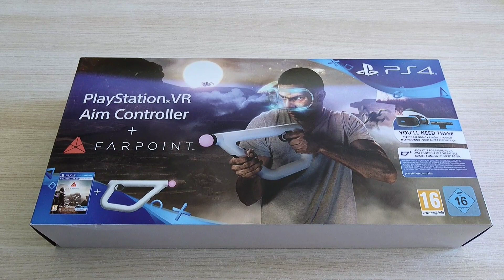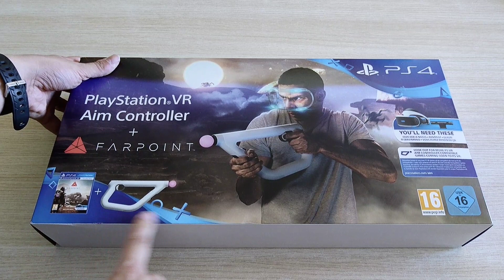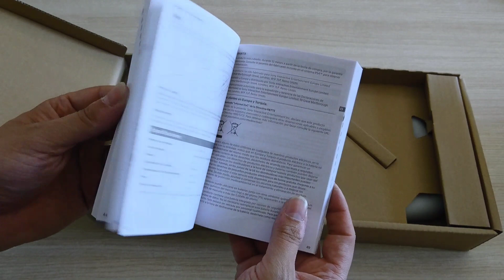Farpoint Pack Aim Controller PS VR: Déballage Unboxing FR HD (N-Gamz)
Notre déballage unboxing du pack Farpoint Aim Controller pour Playstation VR. Un bien bel objet terriblement immersif une fois en jeu et qui propose une prise en main extrêmement travaillée pour un poids minime. Indispensable pour profiter pleinement de ce FPS hollywoodien! Filmé en HD pour